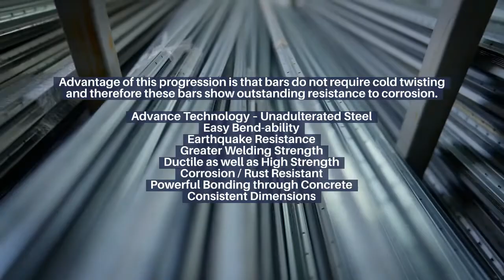Buy Sribir TMT Bar Price Online - Comaron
Comaron is Leading Construction Material provider. We provide all Building material products every thing related to your residence or commercial buildings. SRIBIR Steel is evidence to decades of experience as well as a dynamic culture that have finished in the company becoming the foremost manufacturer of value added as well as high end steel in India.